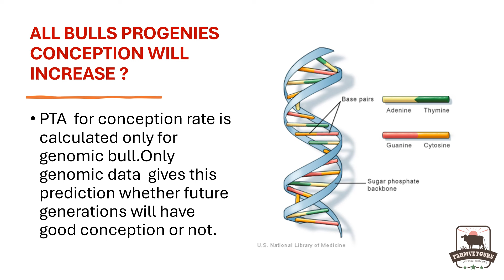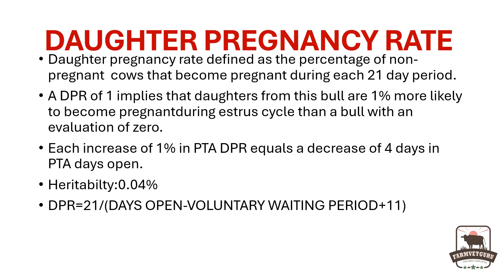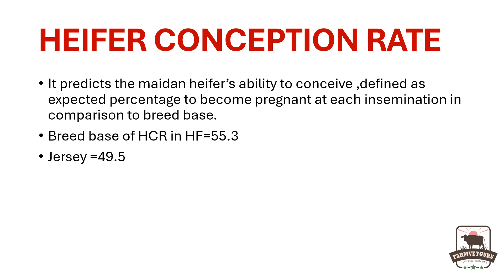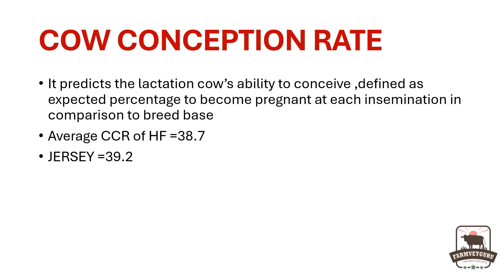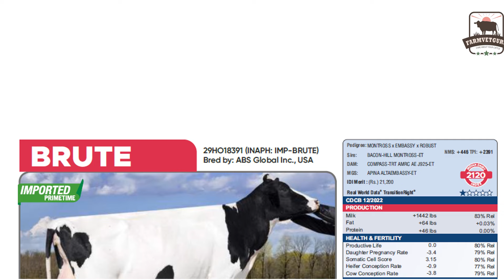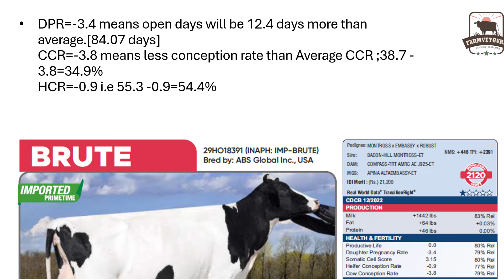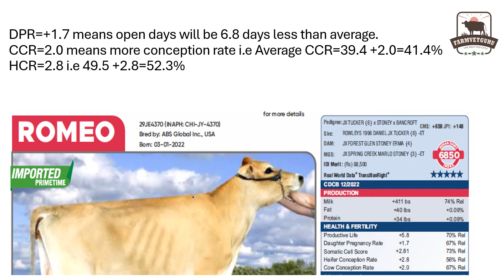HOW GENETICS HELPS IN IMPROVING CONCEPTION RATE & FERTILTY IN FUTURE PROGENIES;DPR ,CCR ,HCR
In this video, I will tell you how to improve conception rate in future progenies.
The **Daughter Pregnancy Rate (DPR)** is a term used in dairy cattle genetics to measure the fertility of a cow's daughters. It indicates how likely a cow's female offspring are to become pregnant during the breeding cycle. DPR is expressed as a percentage, with a higher DPR indicating better fertility.

For example:
- A DPR of 1.0 means that a cow's daughters are expected to conceive 1% more often than the average.
- A DPR of -1.0 means that a cow's daughters are expected to conceive 1% less often than the average.

DPR is an important metric for dairy farmers who want to improve the reproductive efficiency of their herd, as cows with higher DPRs tend to have shorter calving intervals and require fewer inseminations to become pregnant. This can lead to increased milk production and overall herd profitability.